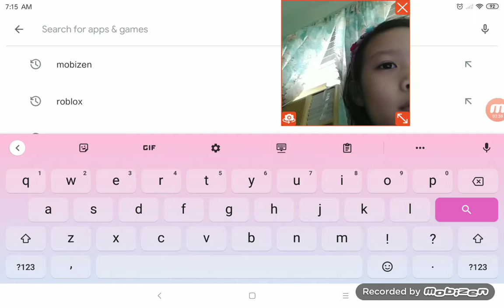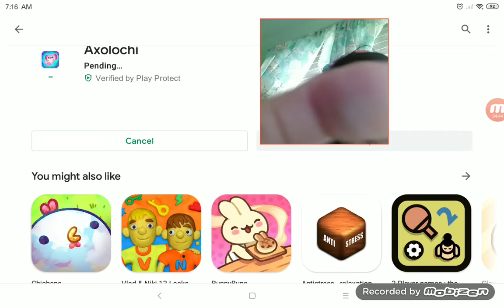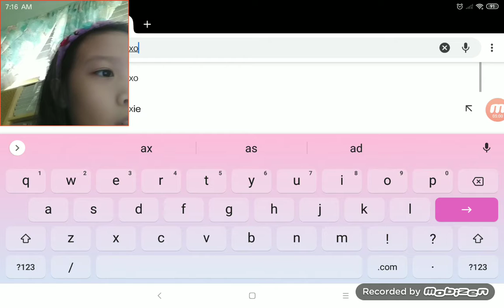My cat/new game ;)😸😺